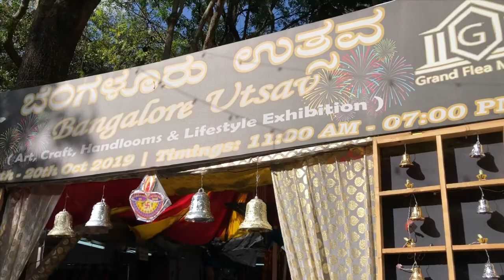Karnataka Chitrakala Parishath Bangalore | Art Events | Exhibition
Trip Dude VLOG#71

Karnataka Chitrakala Parishath is situated in the heart of Bangalore city (India), with beautiful vibrant premises. It was established in 1960 by the founder President late M. Arya Murthy and founder Secretary late Prof. M.S Nanjunda Rao. Karnataka Chitrakala Prishath is an Art Complex, operating in Bangalore from the mid-sixties as the leading center for Visual Arts. It is a land mark for visual culture in the city and the State. It comprise of a network of Museums, Galleries and Archives that display a valuable collection of Pan –Indian Visual Culture that includes Folk, Traditional, Modern and Contemporary Art.

CKP is already a tourist spot, a center for visual discourse and space for visiting artists from all over the globe. Also hosting a College of Fine Arts,Undergraduation, Post –Graduation and Research Program in Visual Arts for Indian and foreign students, the center has the capacity to become world class museum complex that can reflect the passion of those who contribute to its establishment; enrich the manner in which art history is seen and understood by audiences; and also become a learning space for students and visitors. Current understanding of curatorial and conservation fields, along with available technology and resources can play in enhancing the already popular center further.

Chitra Santhe ('painting fair') is renowned as one of India’s largest street fairs celebrating art. The mega event has over a thousand artists displaying their creative works along Kumara Krupa Road.

The fair is organised by the Karnataka Chitrakala Parishath, which was established in 1960 and is responsible for research, exhibitions and education of traditional and modern visual arts. The one-day Chitra Santhe has been organised for 15 years, and reportedly drew over 400,000 people last year.

Trip Dude : Travel | Art | Photography